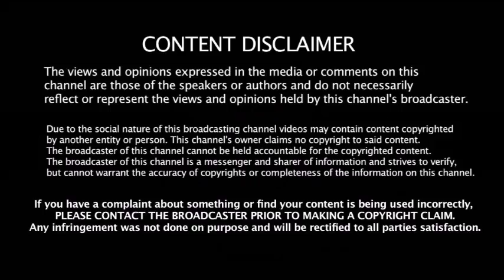World Cup - ஒவ்வொரு லீக் போட்டியிலும் எந்த அணி வெற்றிபெறும் பட்டியலை வெளியிட்ட Mccullum